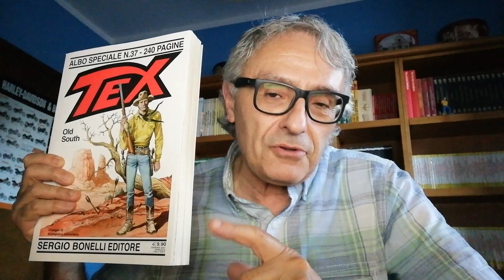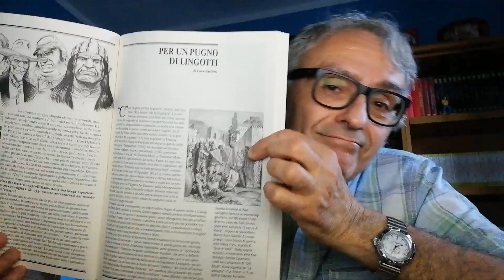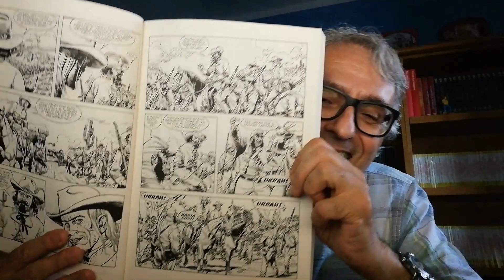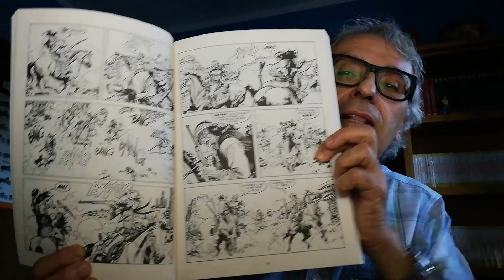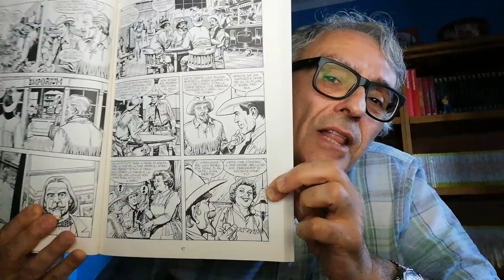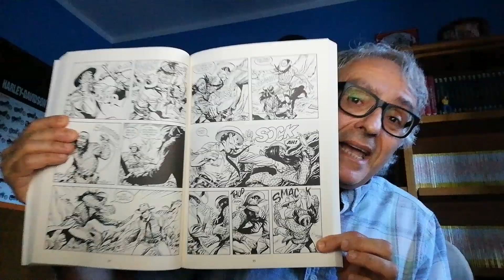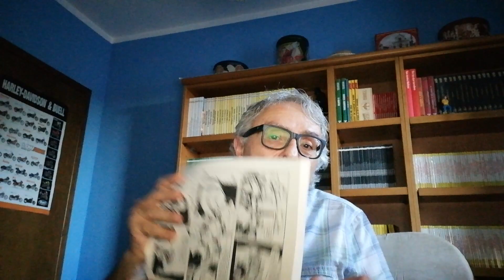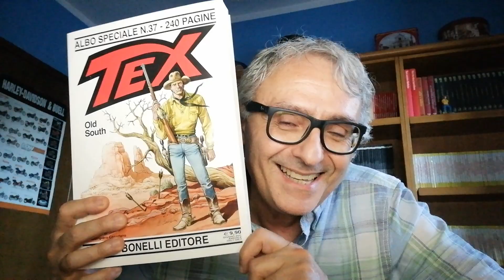Tex Speciale (Texone) 37 - Old South